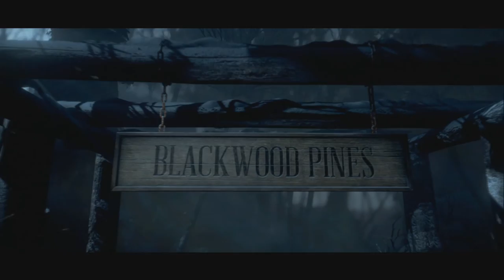Until Dawn - Part1 - There's Always a Wooden Penis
Dickie has been wanting to play this game for a while! Halloween Arcade continues with this unconventional playthrough of Until Dawn!